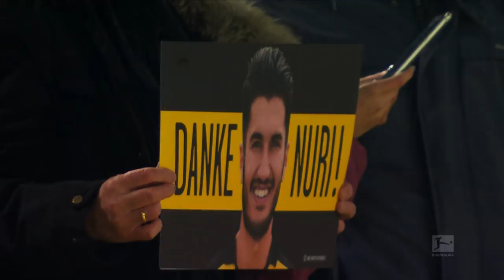Nuri Sahin Farewell - Dortmund Fans Honour Former BVB Player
Emotional return to Dortmund!

Very emotional – Dortmund supporters celebrate Nuri Sahin
It probably won’t be his final return to Dortmund but certainly one of the most emotional ones. Werder Bremen’s Nuri Sahin revisited Signal Iduna Park for the first time after spending 15 years with Borussia. Sahin remains the youngest ever player to score a Bundesliga goal for Dortmund. His old fans welcomed Sahin back with an incredible standing ovation. What did you think of this situation?

We’ve seen another Matchday full of unmissable Bundesliga drama. Don’t miss any highlights from Germany’s football league! The Official Bundesliga YouTube channel gives you access to videos about the greatest goals, best moments and anything else you should know about.